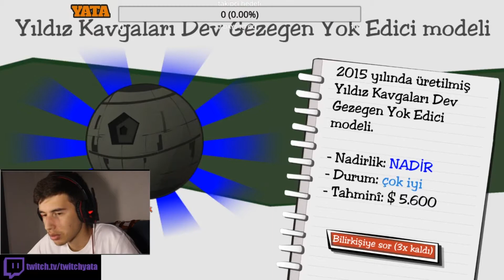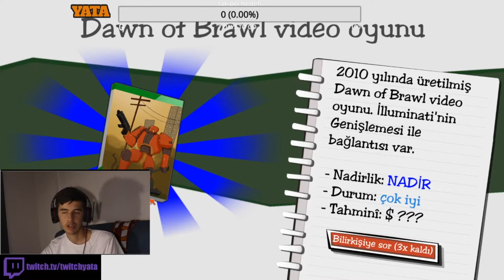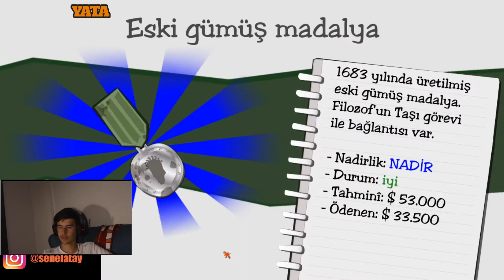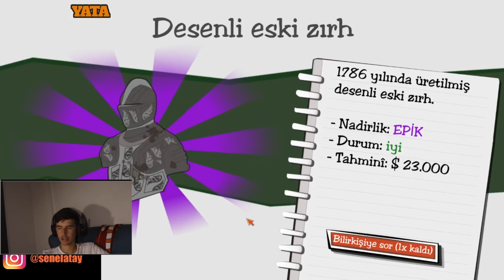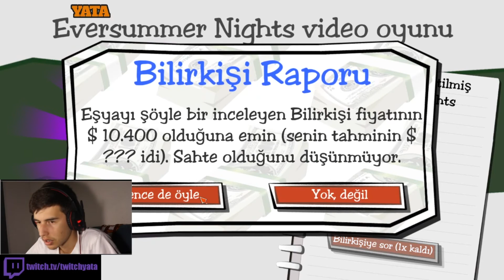Spotçu Atay Dealers Life #12